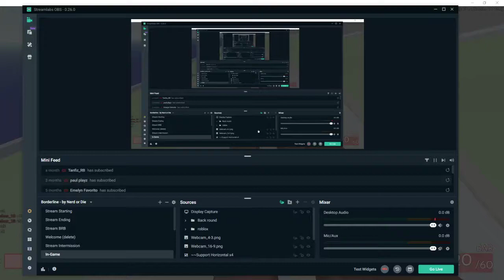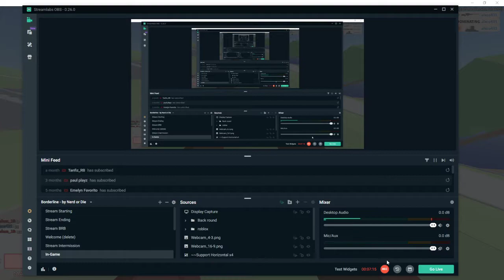Arsenal 1v1 Gameplay Againts alxco431